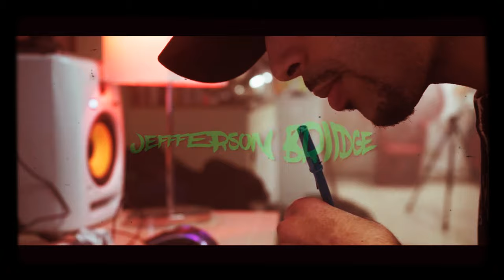Jefferson Bridge - Contrôle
Jefferson Bridge 'Contrôle' , extrait de l'album (VDLN) , disponible en streaming!

Prod. By Picasso
Filmed by Jamal Jackson
Edited by Dino César

FIND ME :
RETROUVEZ BRIDGE SUR: